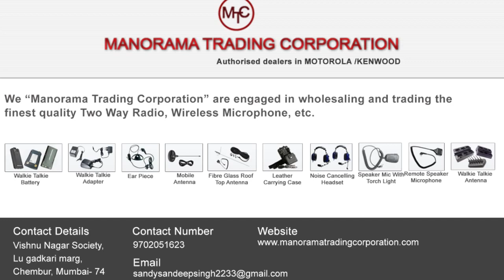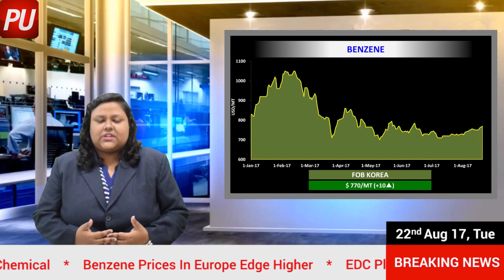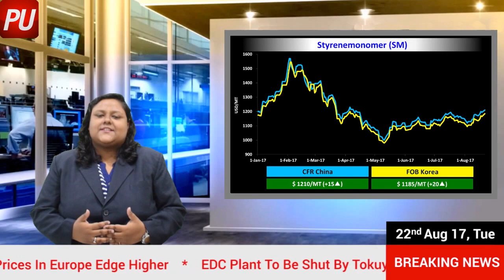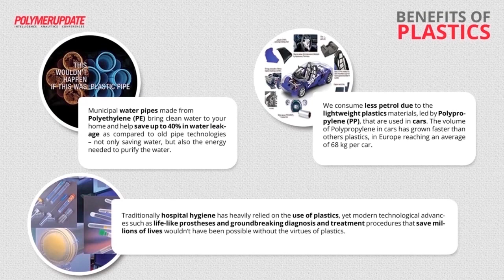Polymerupdate Daily Market Commentary: Daily Price Trends for HDPE, LDPE, LLDPE & PVC-22/08/17(ENG)